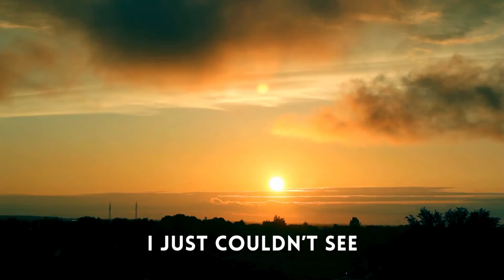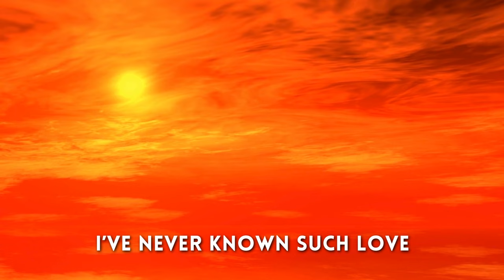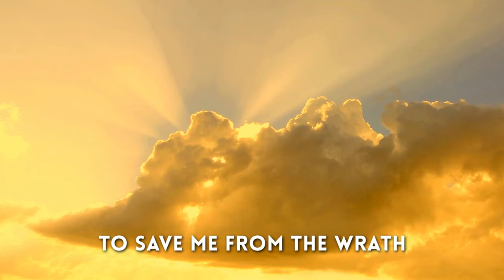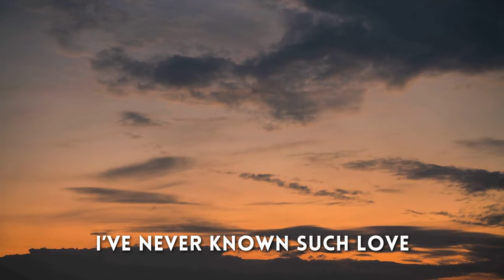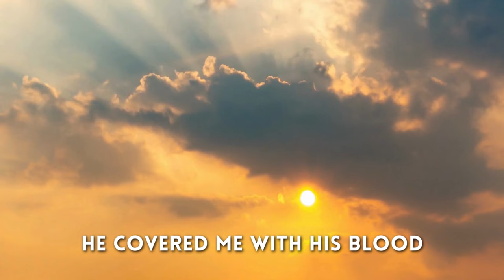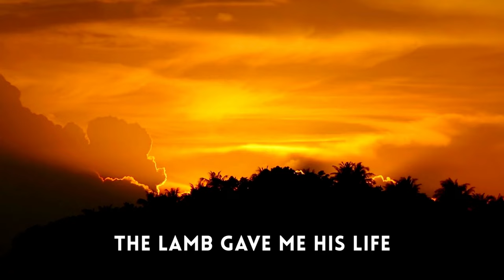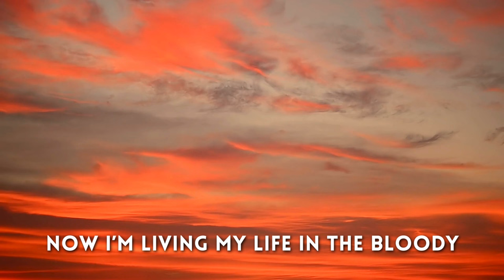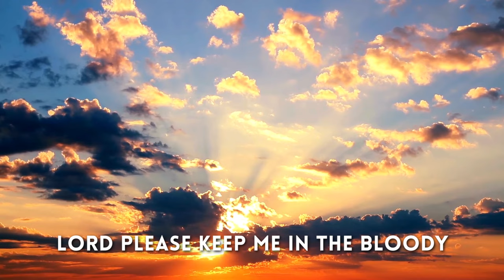I'm Free Lyrics | Third Exodus Assembly 🇹🇹